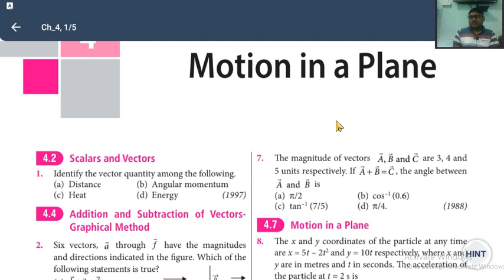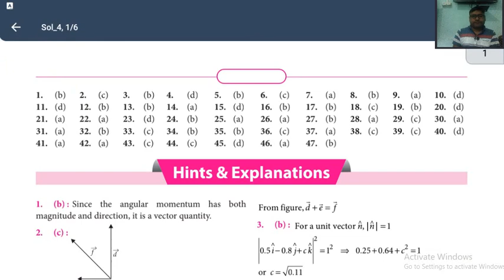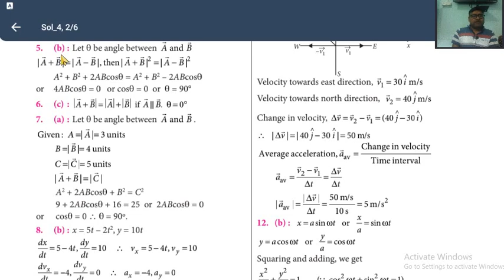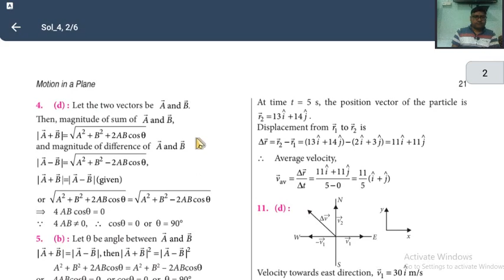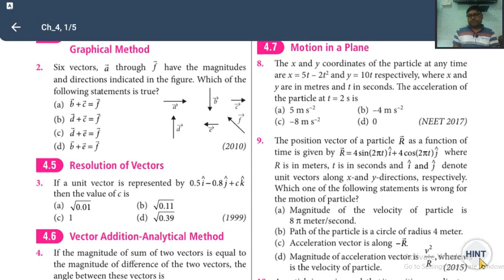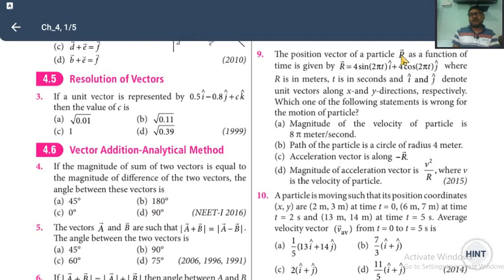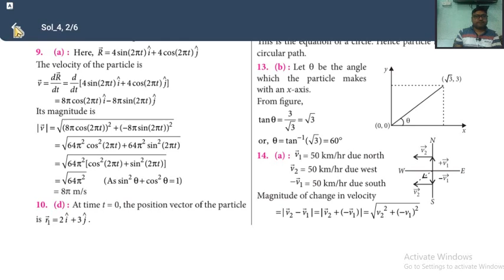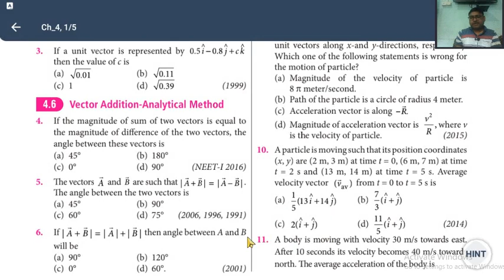MTG NEET SOLVE PAPER PHYSICS CHAP 4 L1 MOTION IN A PLANE (SAMTAL ME GATI)